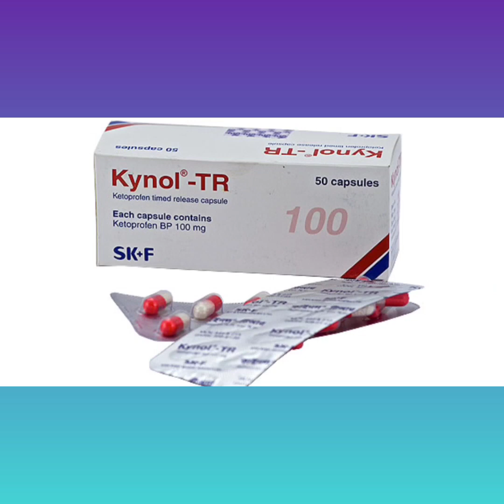Kynol TR Capsule Bangla/ পুরাতন ব্যথা বাত ব্যথা এবং জয়েন্টে জয়েন্টে ব্যথা দূর করার ঔষধ/ Kynol 100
Kynol TR Capsule Bangla/ পুরাতন ব্যথা বাত ব্যথা এবং জয়েন্টে জয়েন্টে ব্যথা দূর করার ঔষধ/ Kynol 100 নির্দেশনা :
প্রদাহী বাত বাত এনকাইলজিং স্পন্ডিলাইটিস  বারসাইটিস  টেনডিনাইটিস  অস্ত্রোপচারজনিত ব্যথা। বাত জনিত ব্যথা ও কোমল টিস্যুর অন্যান্য ব্যথা ও প্রদাহ নিরোধেও ব্যবহৃত হয়ে থাকে।

মাত্রা ও ব্যবহার বিধি :
  স্বাভাবিক সেবনমাত্রা হচ্ছে ১০০ মি.গ্রা.। অন্ত্রের জটিলতা পরিহারের জন্য এটি খাবারের সাথে গ্রহণ করা শ্রেয়। রোগের প্রকৃতি অনুযায়ী মাত্রা নির্ধারণ করতে হয়। যেমন - বাতজনিত জটিলতার ক্ষেত্রে দৈনিক ১০০ -২০০ মি.গ্রা., ২-৪ টি বিভক্ত মাত্রায় দেয়া হয়। মাত্রা রোগীর প্রয়োজন ও লক্ষণের উপশমের দিক সতর্কতার সাথে বিবেচনা করে নির্ধারণ করা উচিৎ যাতে করে রোগীকে সর্বনিম্ন অথচ কার্যকরী মাত্রায় ট্যাবলেট গ্রহণের পরামর্শ দেওয়া সম্ভব হয়। এর অধিক মাত্রার  কখনও দেওয়া উচিৎ নয় কারণ অধিক মাত্রায়  ট্যাবলেটের কার্যকারিতা ও ব্যবহার সম্পর্কে যথেষ্ট তথ্য নেই।

পার্শ্ব প্রতিক্রিয়া :
পরিপাকতন্ত্র সংক্রান্ত যেসব বিরূপ প্রতিক্রিয়া দেখা যায় সেগুলো হচ্ছে বদহজম অগ্নিমান্দ্য  ক্ষূধামান্দ্য  বমিভাব বুক জ্বালা ও পেটের গোলমাল। স্নায়ুবিক বিরূপ প্রতিক্রিয়ার মধ্যে রয়েছে মাথাব্যথা মাথা ঝিম ঝিম ভাব তন্দ্রাচ্ছন্নড়বতা  নিদ্রাহীনতা ইত্যাদি। অন্যান্য বিরূপ প্রতিক্রিয়ার মধ্যে রয়েছে দিৃ ষ্ট সমস্যা  রেচনতন্ত্রের জটিলতা ইত্যাদি।

গর্ভাবস্থা ও স্তন্যদানকালে ব্যবহার : গর্ভাবস্থায় ব্যবহার না করার পরামশ © দেয়া হয়ে থাকে। স্তন্যদানকারী মহিলাদের গ্রহণ থেকে বিরত থাকা উচিত।Kynol_TR_Capsule_Bangla